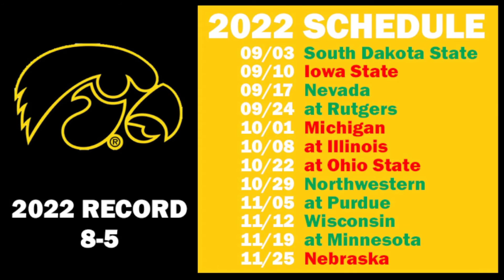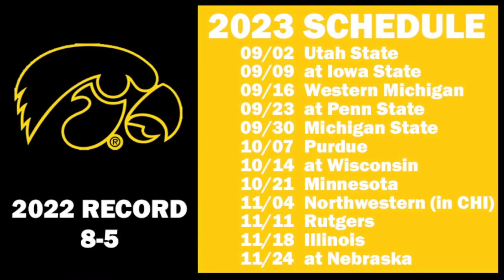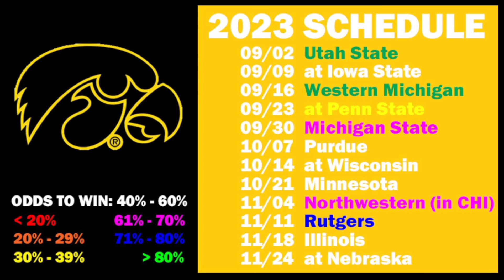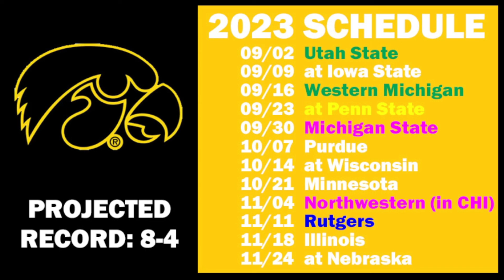Iowa Football 2023 Schedule Preview & Record Projection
Iowa Hawkeyes schedule preview and record projection for the upcoming 2023 college football season.